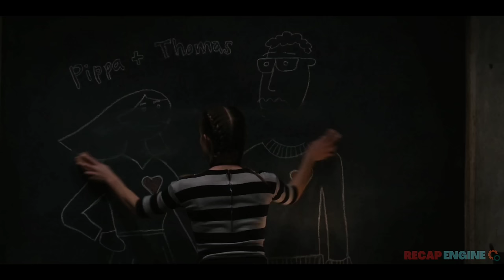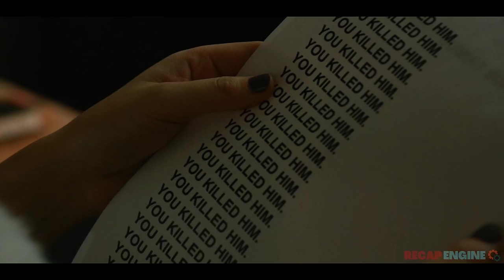The Curious Girl Spies on the Neighbors But Gets into Big Trouble - Movie Recap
Innocent curiosity turns into full-blown obsession when a young Montreal couple spy on their eccentric neighbours across the street.